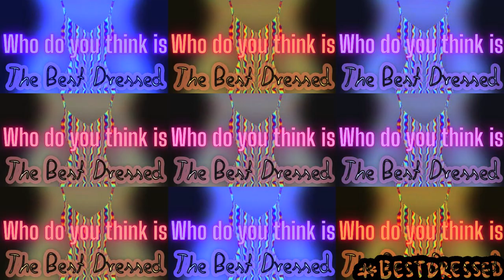Best Dressed Women Count Down